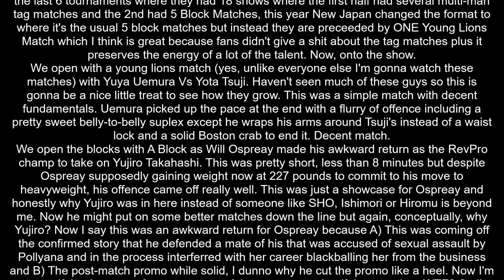NJPW G1 Climax 30 Day 1 Review